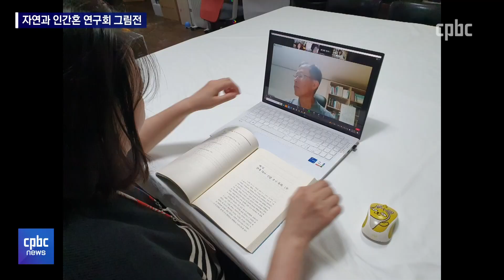자연과 내면의 아이 전시회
서울대교구 사목상담 연구회 전담 사제
문종원 신부가 운영하는
자연과 인간혼 연구회가
전시회를 열고 있습니다.

인간의 내면을 들여다보면서
완성한 그림들이 울림을 주고 있습니다.

이힘 기자가 전해드립니다.
후원문의, 매일미사 지향 신청 : 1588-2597
카카오톡 플러스친구 : cpbc TV